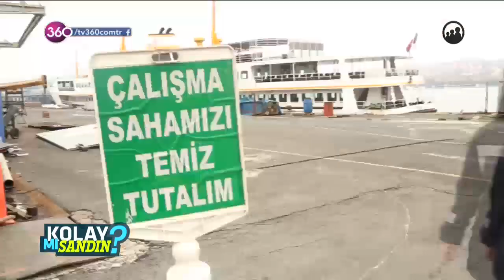Kolay Mı Sandın? - Tersane İşçisi - 31 01 2019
Tuğba Akıncı, her gün bir mesleğin nasıl yapıldığını öğrenip, o mesleği yapmaya çalışıyor, mesleklerin zorluklarını ve eğlenceli yönlerini Tuğba Akıncı ile "Kolay Mı Sandın?"da keşfedin!